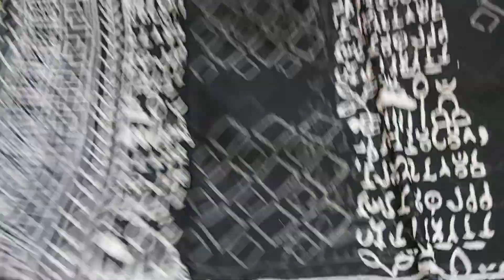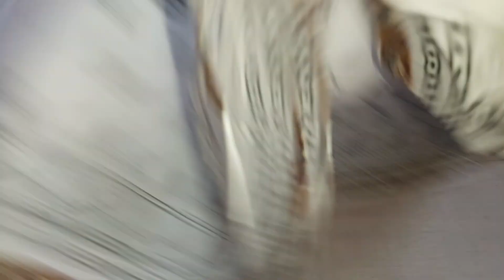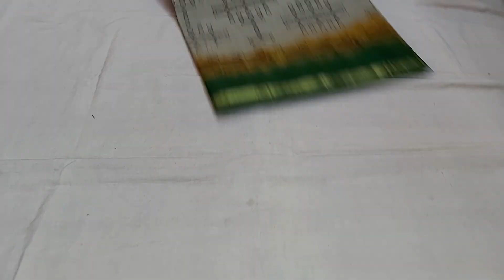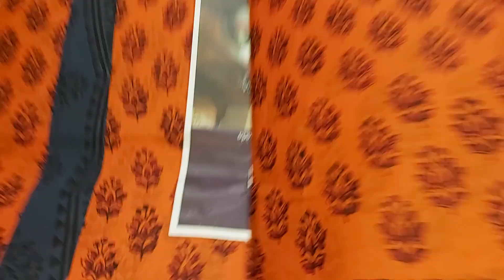🌻pure cotton and super net block printed sarees || 86886 37474 || free shipping